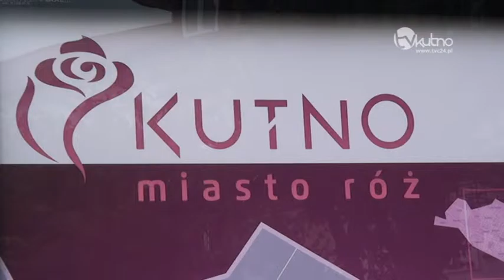Granty do 5 tys. dla młodych orgaznizacji i grup nieformalnych